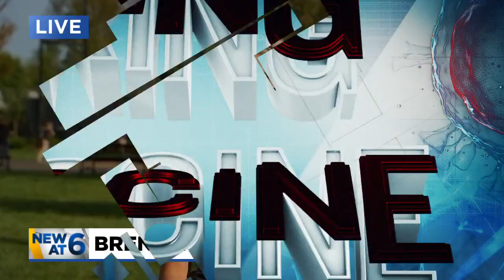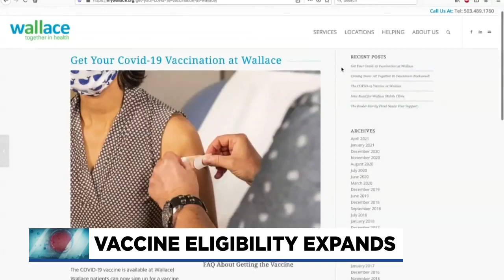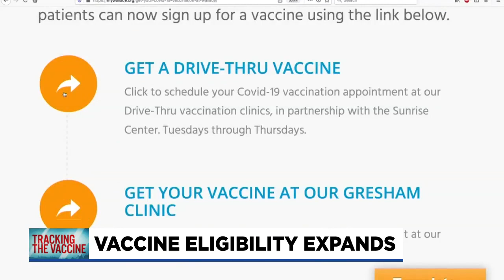Oregonians 16 years and older now eligible for Covid-19 vaccine